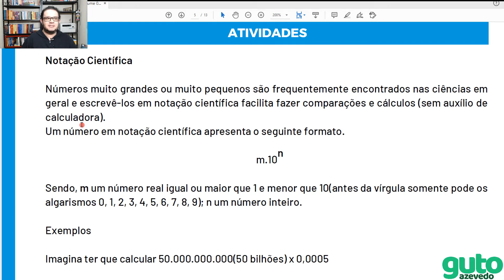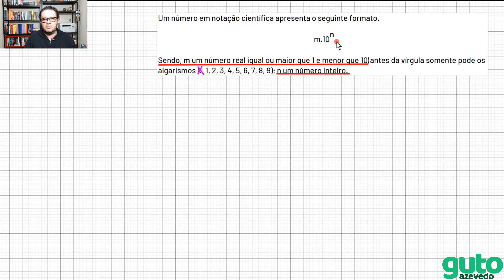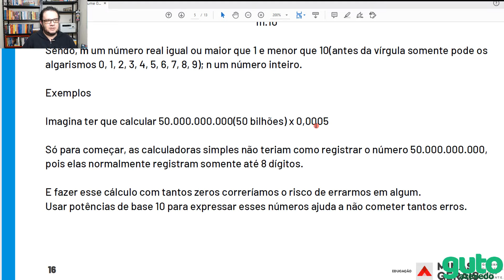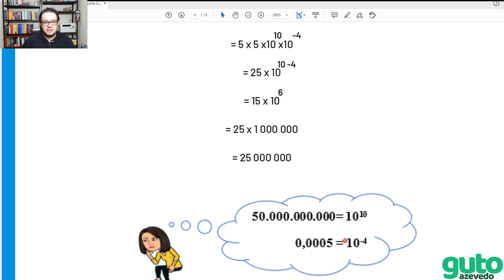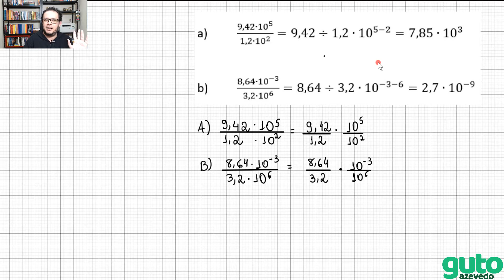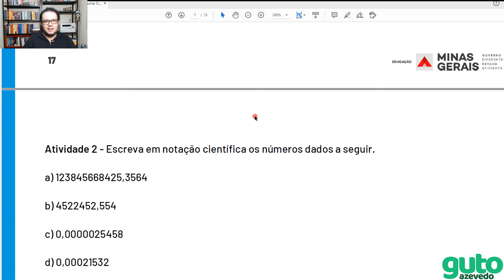PET 2020 Volume 1 | 1º ano Ensino Médio | Semana 2 | Matemática | Guto Azevedo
Olá! Neste vídeo eu resolvo as atividades de Matemática do 1º ano do Ensino Médio - apostila do plano de estudos tutorados - regime de estudo não presencial - volume 01 - semana 02.

Esse material foi disponibilizado pelo governo de Minas Gerais no

Se você ainda não baixou a sua apostila, não perca tempo e faça isso agora mesmo, é só acessar o site!

Toda semana, enquanto durar o regime de estudos não presencial, eu vou publicar um vídeo, para cada ano escolar do Ensino Fundamental e do Ensino Médio, resolvendo as atividades propostas.

Semana que vem tem o vídeo com as atividades da semana 3!

Enunciados das atividades resolvidas no vídeo:

Atividade 2 - Escreva em notação científica os números dados a seguir.
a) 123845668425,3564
b) 4522452,554
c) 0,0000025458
d) 0,00021532

Atividade 3 - Determine o valor das expressões dadas, apresentando o resultado em notação científica.